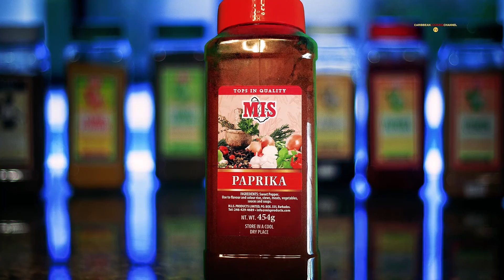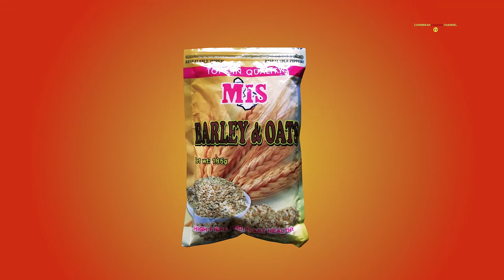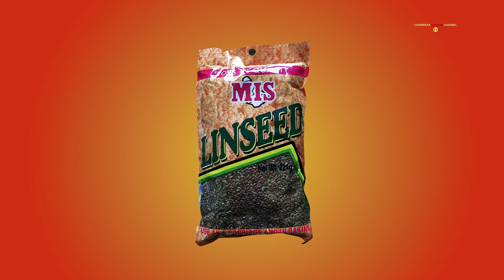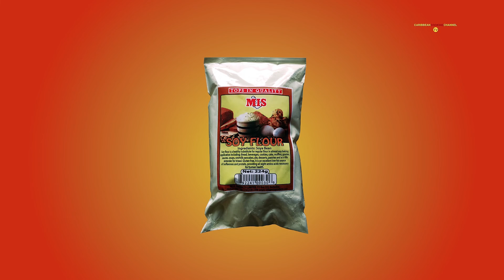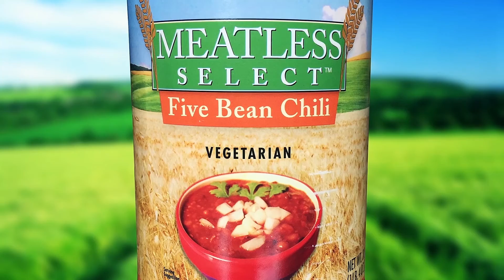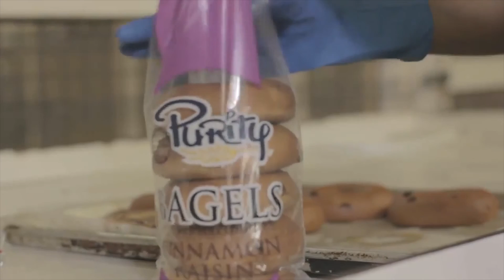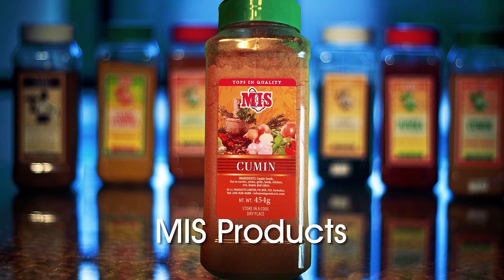BREAKFAST IN BARBADOS EPS1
A NEW AND EXCITING COOKING/TALK SERIES FILMED AT THE BEAUTIFUL SANTOSHA OVER A DELICIOUS BREAKFAST.